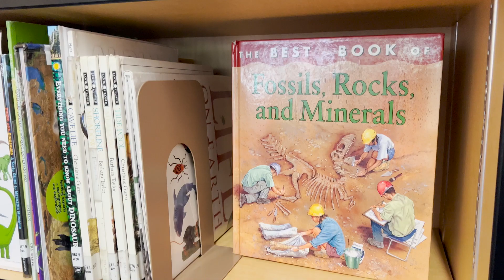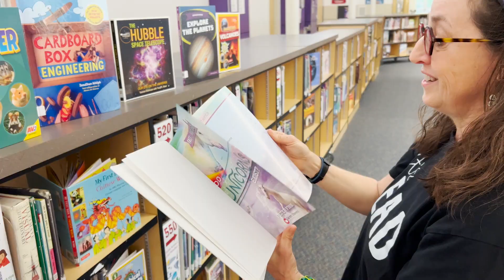SPARK! Grant Spotlight: Martha Dyer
Every fall, SELCO Community Credit Union awards grants up to $1,000 to educators in communities throughout Oregon.

To learn more about SPARK! Applications will be accepted beginning August 15, 2023!